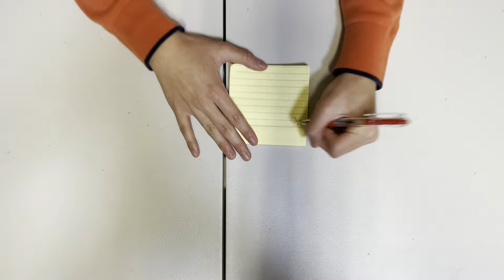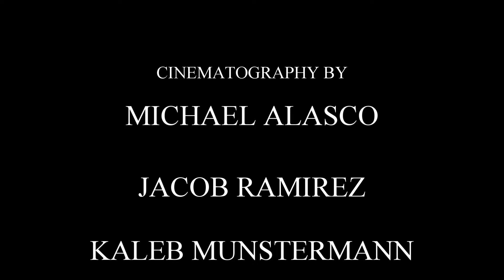To Kill a Mockingbird: Perspective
Based on the book by Harper Lee, and inspired by "The Afterparty" by Chris Miller.

By:
Michael Alasco
James Remeticado
Kaleb Munstermann
Jacob Ramirez
Ken Carpenter

FNAF: Security Breach- Daycare Theme
Cat Burglar- End Credits
Get Out- Prologue
Get Out- Main Title